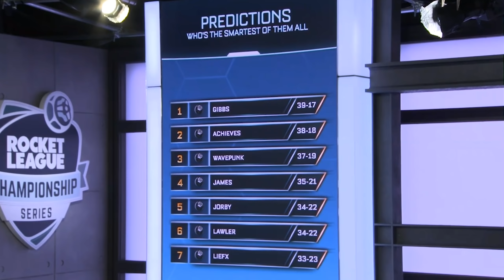RLCS Season 7 TOP 10 GOALS | Week 5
The top 10 goals of this week RLCS League Play! Let me know your opinion on the goals in the comments below!

The reason I have switched to top 10 goals of the week instead of highlights is before I was using raw footage with no editing of any kind which will likely lead to copyright issues in the future. However I will always try to summarise what has happened on the weekend to keep people updated! if you have a different opinion on the top 10 goals let me know in the comments :)

Sry for missing last week, I was in the process of deciding what  I should do with the RLCS due to the copyright issues and needed time to decide, hope you can understand.

ima be back on my bs this week :)